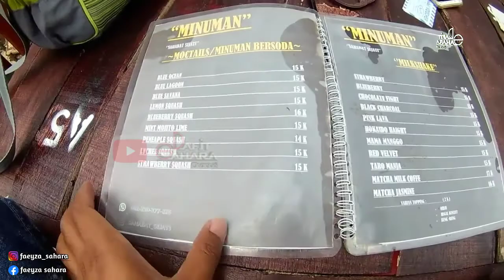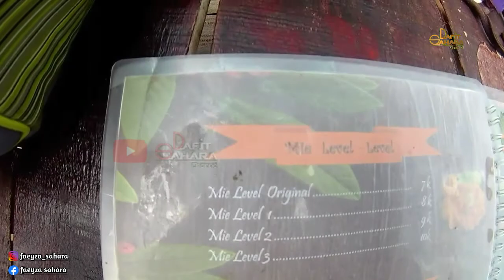CAFE SAHABAT SEJATI YANG LAGI HITS DI KEDIRI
meriview cafe sahabat sejati yang lagi hits di kediri jawa timur.
cafe ini terletak didesa kedak kecamatan semen kabupaten kediri.